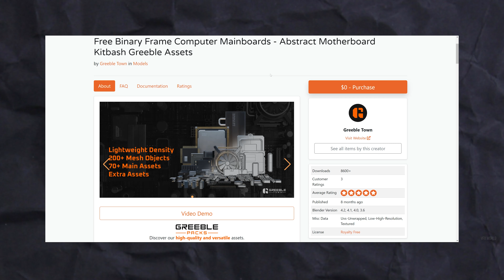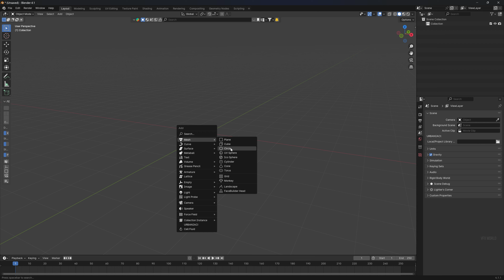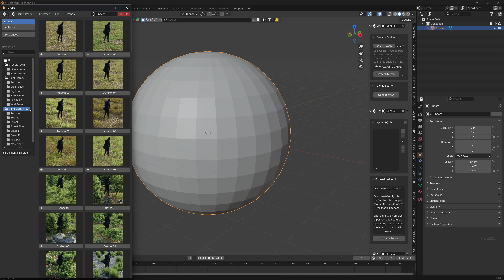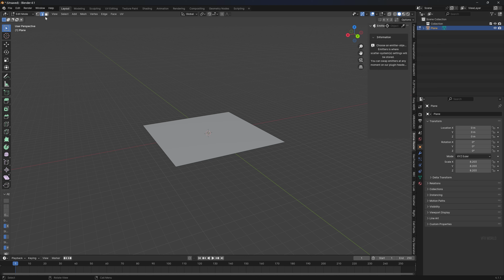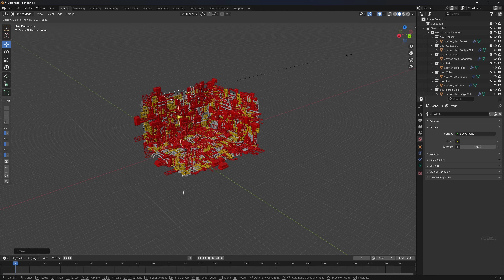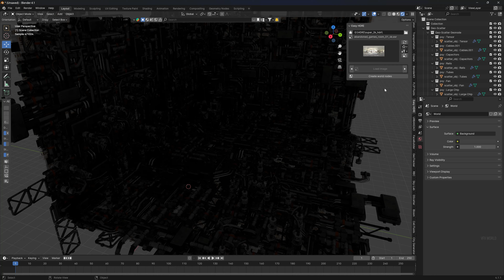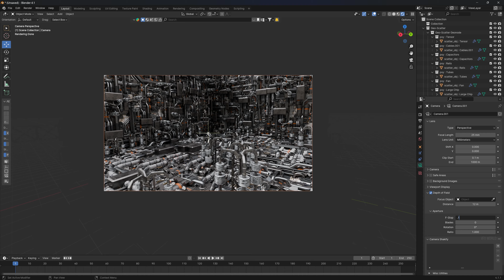Blender addon 100% Free 🤯 | blender vfx tutorial for beginners | VFX WORLD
HI all,
My name is Rajat and I am a professional VFX artist and having 9 years running experience in industry and now I am going to share my knowledge with  you .

➤Rajat Subhra:-